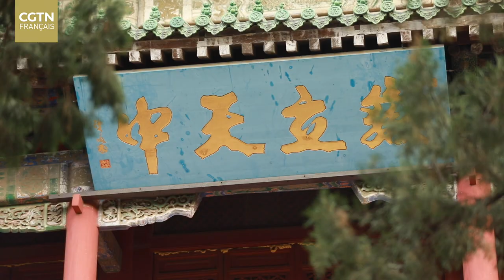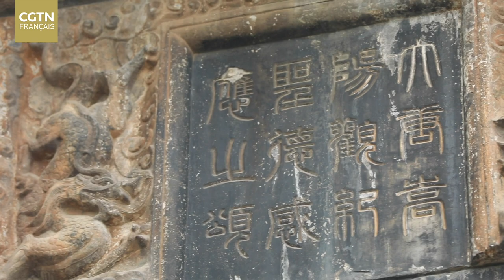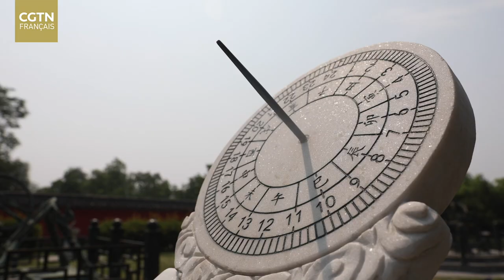A la découverte des monuments historiques au "centre du ciel et de la terre"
Dengfeng est une célèbre ville historique et culturelle, relevant de Zhengzhou, capitale de la province du Henan, et située dans la plaine centrale. En 2010, les monuments historiques de Dengfeng au "centre du ciel et de la terre" ont été inscrits sur la Liste du patrimoine mondial de l'UNESCO. À l'occasion de la Journée du patrimoine culturel de la Chine célébrée le 12 juin, Stéphan Lambadaris, de CGTN Français, s'est rendu à Dengfeng pour découvrir le contexte historique de son patrimoine culturel mais aussi explorer le passé et le présent de ses monuments anciens.